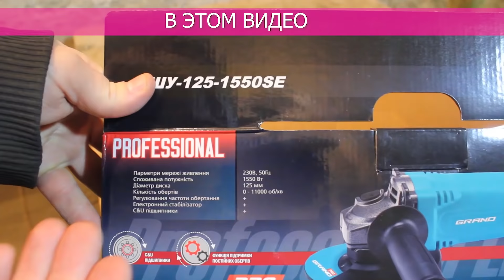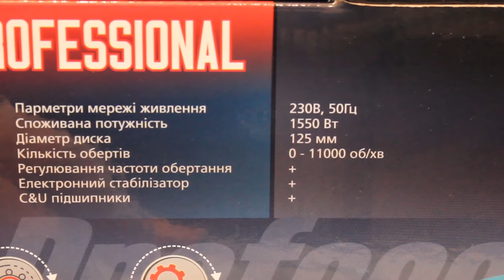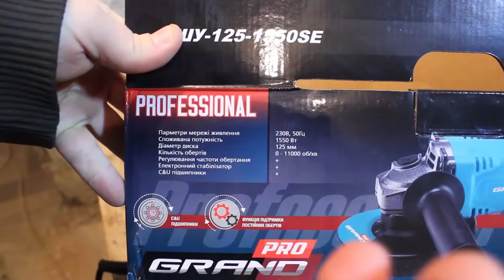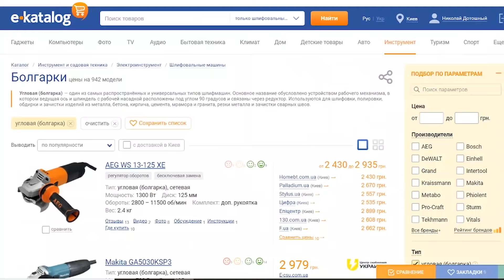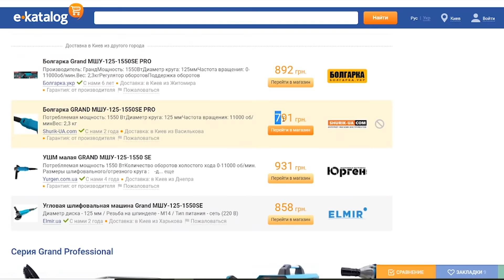🙄 Копия Makita GA5021C за 27 баксов 🤷 Болгарка Grand Мшу 125 1550SE, Какую Болгарку выбрать ?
На обзоре дешевая болгарка за 24 бакса, с регулятором оборотов, в этом видео, я своими руками сделал тест болгарки Makita GA5021C. Проверил ее максимальную мощность, а также проверил как работает поддержка оборотов. Данная углошлифовальная машина имеет также защиту, от перегрузки, и плавный пуск.
Если Вы не знаете какую болгарку выбрать, или вам нужна болгарка для дома, с регулятором оборотов. То данное видео о ушм Grand Мшу 125 1550SE будет вам познавательным, и полезным. Ведь даная болграка цена качество, не дорого стоит, и вполне справиться с домашними задачами. Конечно если у Вас профессиональные задачи, то тогда вам нужно смотреть в сторону Makita GA5021C.

0:00 Анонс. Grand Мшу 125 1550SE
1:14 Характеристики болгарки
1:39 Комплектация болгарки гранд
1:53 Конструкция болгарки
2:29 Очень похожая на Makita GA5021C
3:26 Как работает болгарка плавный пуск
4:01 Какая балансировка ушм Grand Мшу 125 1550SE
4:17 Тест Болгарки на максимальную мощность
4:53 Болгарка цена
5:40 Болгарка по дереву
6:31 Браширования дерева
7:13 Тест болгарки по металлу
7:55 Как болгарка отработала отрезной диск
8:10 Проверка редуктора пирометром
8:30 Что внутри болгарки
9:45 Качество двигателя в ушм гранд
10:57 Итог: какую болгарку выбрать